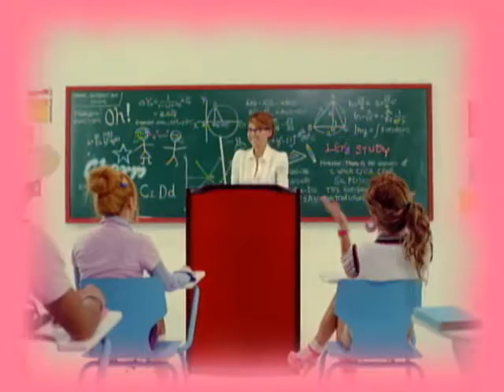Hyori Lee - U-Go-Girl [OFFICIAL VIDEO] - HQ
Hyori Lee - U-Go-Girl